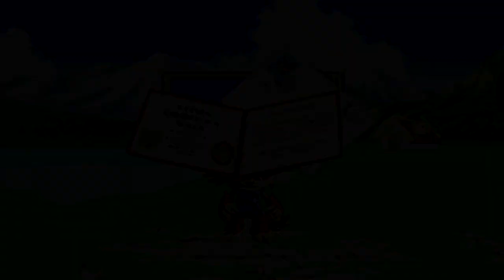Swords, Dragons, Deep Freeze! | Let's Retro! - Monster Rancher Advance 2 Episode 8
Man we are doing a LOT on this episode! We are going through about 3 different tournaments, 2 different expeditions for the Proof of the Warrior and Proof of the Dragon, and what will easily be one of the toughest fights AGAINST THE SAIYANS. I mean not the saiyans, against a weak monster. Whose powerlevel is clearly not over 9000!